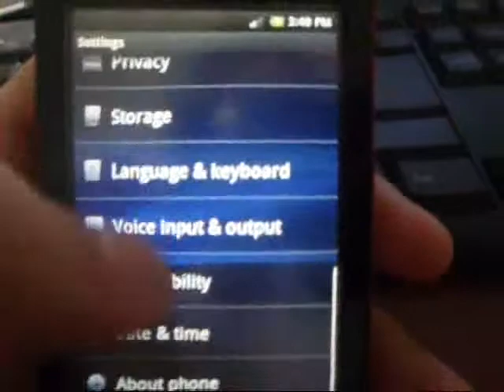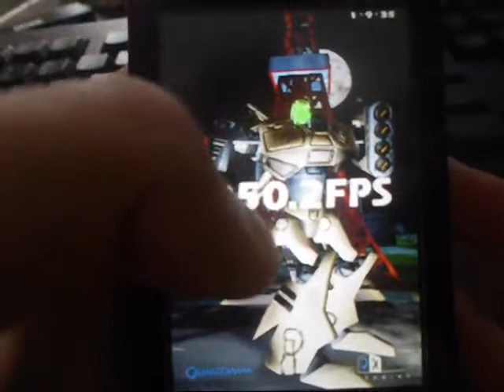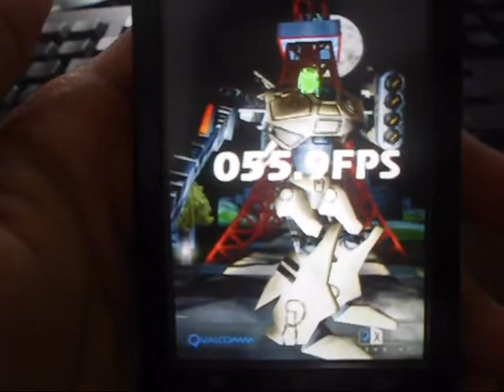W8 Walkman Neocore benchmark test on FSE Pro V02 ROM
W8 Walkman test Neocore benchmark on FSE Pro V02 Custom ROM (My new personal ROM)

Running this benchmark without overclocking (Stock 600 mHz cpu)
Neocore Result :

With Sound - 50.2 Fps
No Sound - 55.9 Fps

FSE Pro V02 (Gaming ROM for stock kernel)

Based on GingerXperia and GingerElite

Changelogs V02 - Major Update

- Fully support SRS TruMedia
- Change the frameworks
- Change some egl libs (to make game works smooth)
- New tweaks
- Added theme chooser
- Added Voice Search
- Update Maps app to latest version
- Update Facebook app to latest version
- Update TrackID app to latest version
- Update LivewareManager app
- Sony PC Companion reads your phone as W8 Walkman (E16i)

FSE Pro V02 (Active Luncher)